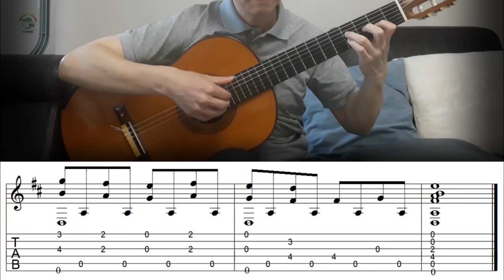Love Theme From 'Cinema Paradiso' - Fingerstyle Guitar | TAB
Love Theme from the movie 'Nuovo Cinema Paradiso'. Music by Ennio Morricone. Played on guitar by Jin-Sung Lee.